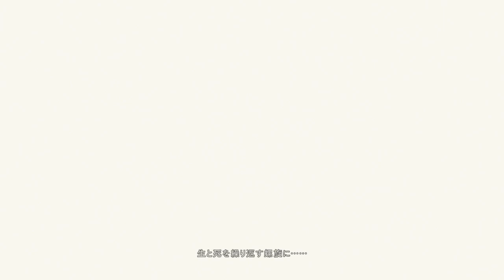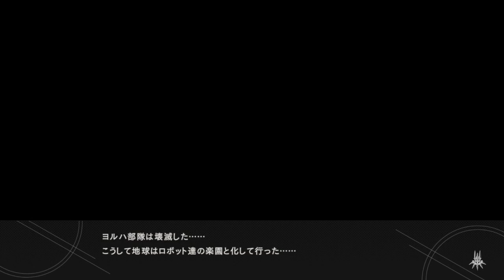【実況プレイ】NieR:Automata/ニーア オートマタ #1 『これは呪いか。それとも罰か。』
２Bの魅力にやられて初めての「ニーア」。
スタイリッシュアクションと、予測不能な驚異のゲーム性！
そして２Bがエロい！なんというかエロい！とにかくエロい！

再生リスト
【いすけゲーム実況】NieR:Automata/ニーア オートマタ